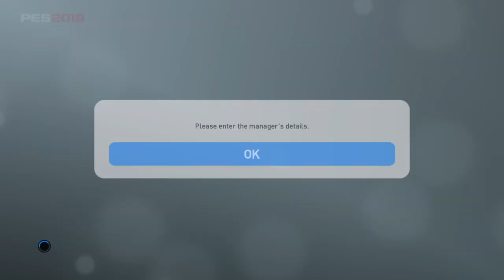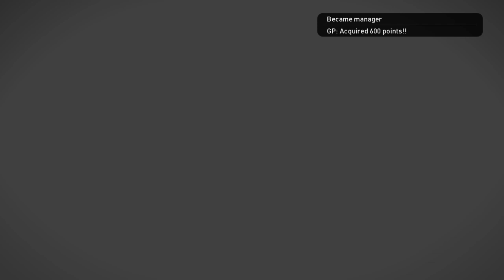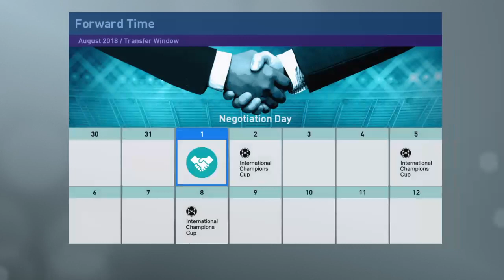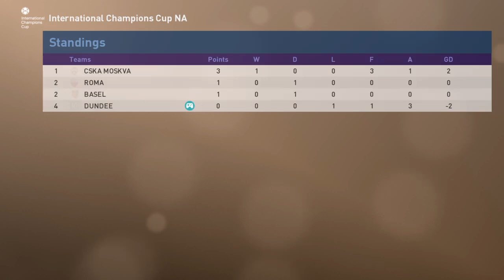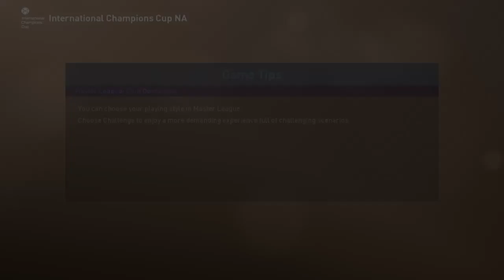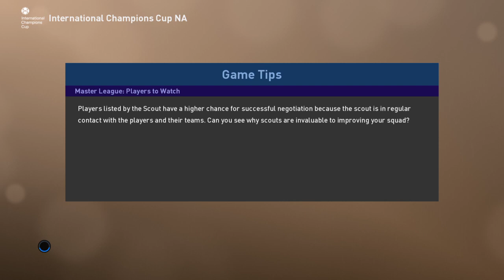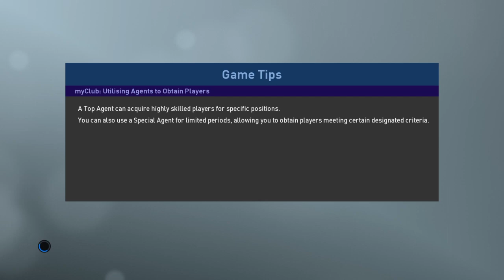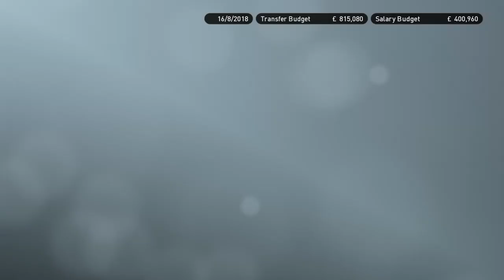PES 19 Dundee Fc Master League Mode Part 1 "A Fresh Start"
Hey guys its Crime Apex I am a Fifa streamer and occasionally play other games